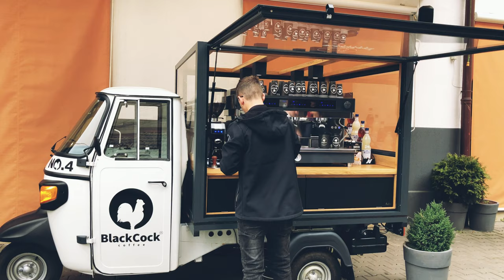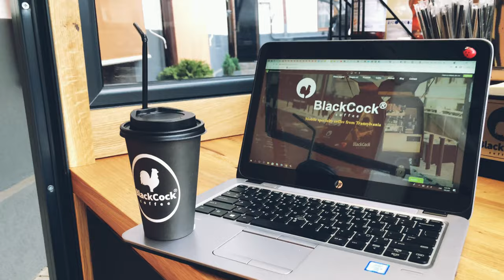Coffee to go on our Black Cock Coffee Piaggio. Can be your own business - let’s franchise!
Piaggio BlackCock NO. 4 este pregătit de drum!

Îți prezentăm un concept unic în țară. O cafenea mobilă cum nu ai mai văzut. 💯

Descoperă brandul BlackCock®️ coffee. Fii printre primii noștri parteneri și vei beneficia de un pachet promoțional. 💥

Hai să ne cunoaștem!👇🏼